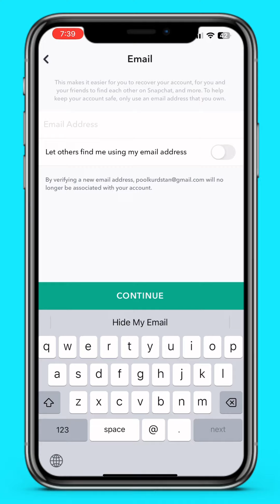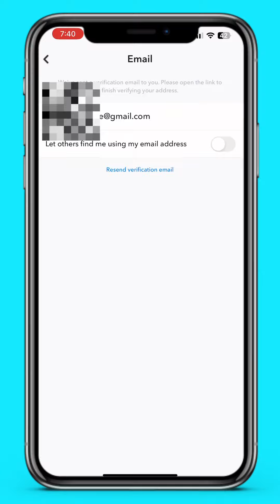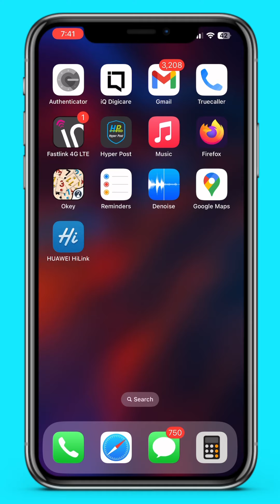گۆڕینی ئیمێلی سناپچات و ئەکتیفکردنی ئیمێل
سلاوی خواتان لێبێت خۆشەویستان هیوادارم بەدڵتان بوبێت بیرتان نەچێت لایکی فیدیۆکە و سەبسکرایبی کەنالەکەم بکەن

لەم فێرکارییەدا باسە ￼لە گۆرینی ئیمیلی سناپچات ئەکەین وە باس لەوەش ئەکەین چۆن ئیمێلی سناپەکە ئەکتیف بکەین

How to change email snapchat with active email by karolhd

سناپچات
سناپ
فیرکاری
فیرکاری سناپ
فیرکاری سناپچات
کێشەی سناپچات
کیشەکانی سناپ
ئیمیلی سناپ
ئەکتیف کردنی ئیمیل
ئیمیلی سناپچات
فیرکاری گۆرینی ئیمیل

Active email snapchat
Change email snapchat
Snapchat kurdish
Ferkary snapchat
Goreni emaili snapchat
Active krdni email